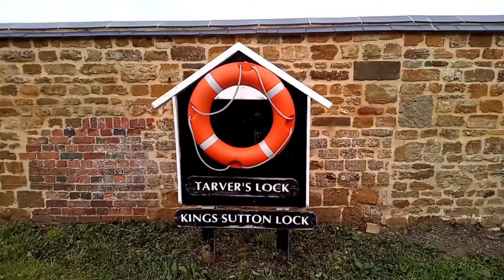Narrowboating - Jane's Enchanted Tea Garden, Boat Adrift & a Cat Says Hello...